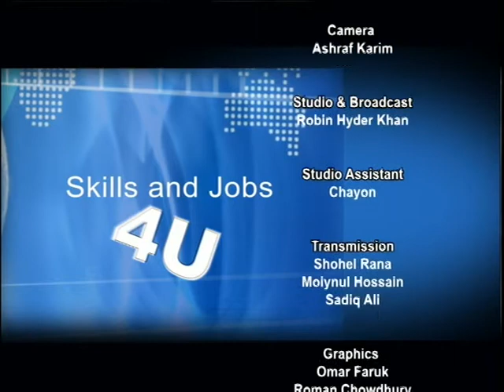030613 Skills N Jobs 4 U with Dr Anwarul Haque S4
An interactive live program providing advice & information on Skills, Jobs & Careers.  Viewers are invited to phone-in and participate.Host Dr Anwarul Haque & Gust Shafi Choudhury ceo Mediprospects.